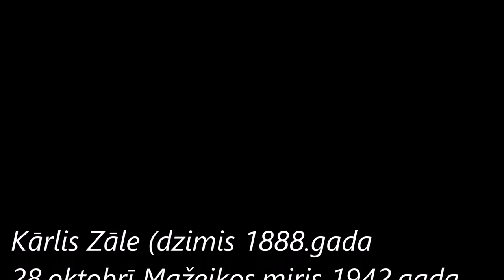Kārlis Zāle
Okupējot Latviju 1945.gada 9.maijā padomju okupanti krievi,ēbreji un citi mēsli,visus Latviešus slepkavoja un izsūtīja spaidu darbos uz krieviju.Tikai pateicoties vācu fašistiem,kas ienāca Latvijā,daļai Latviešu izdevās paglābties,kam neizdevās tos slepkavoja Latvijā sarkanie fašisti līdz 1990.gadam un vēl tagag līdz šim laikam notiek genocīds pret Latviešiem.